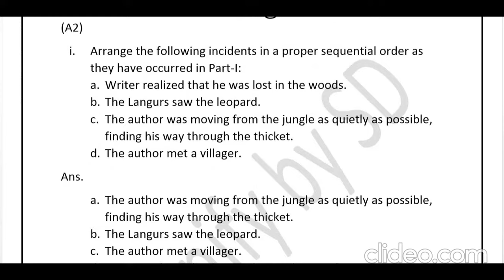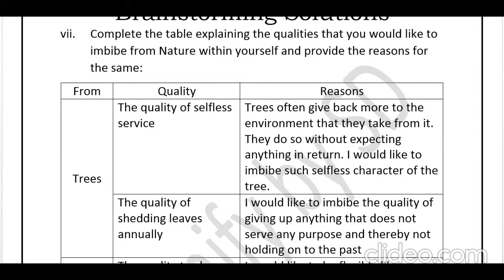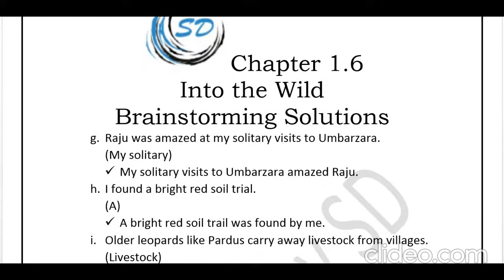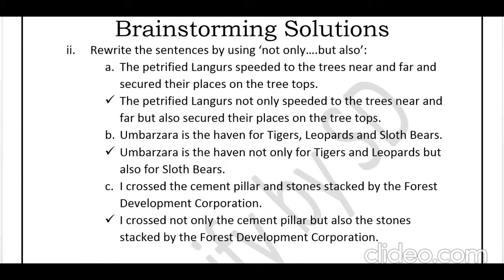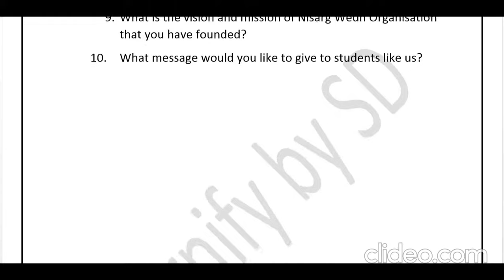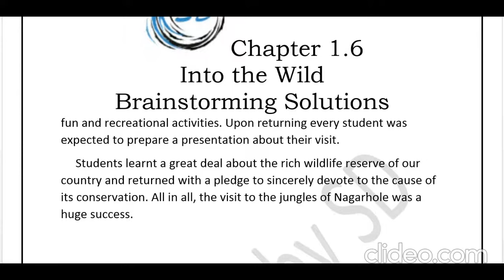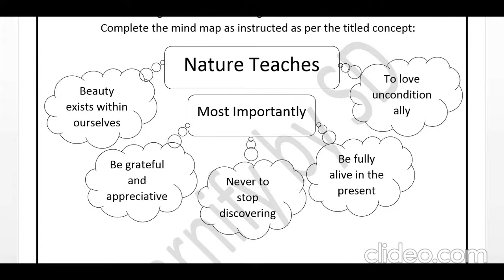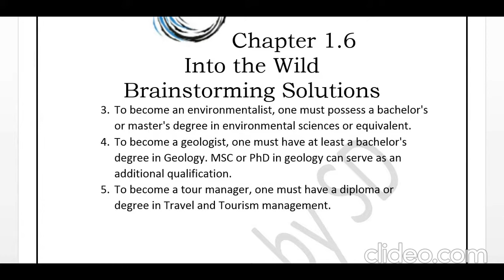Brainstorming Solutions of Chapter 1.6 Into the Wild | English Yuvakbharati | Maharashtra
Brainstorming Solutions of Chapter: 1.6 Into the Wild from English Yuvakbharati Class 12 textbook Maharashtra State Board.